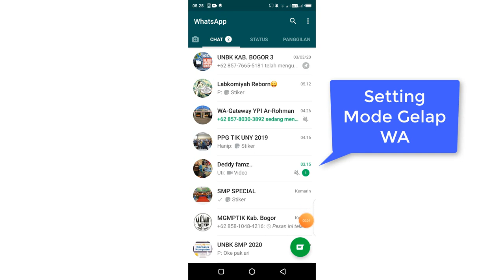Cara Setting WhatsApp Dark Mode Mode Gelap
Agar Chat Tidak Silau, semoga bermanfaat